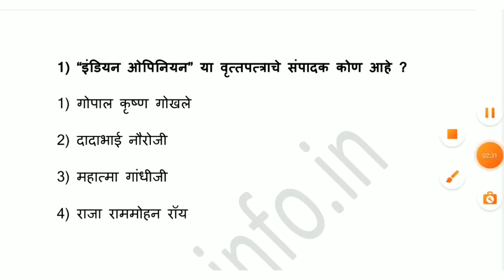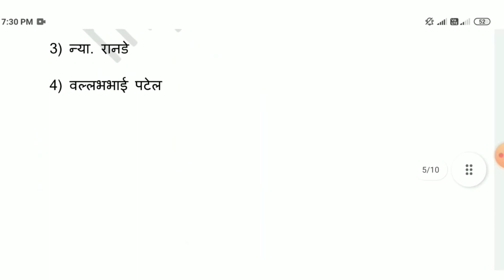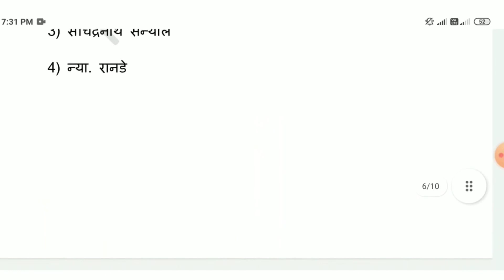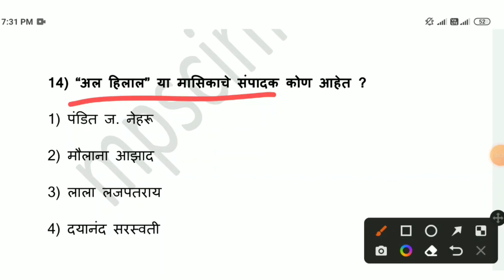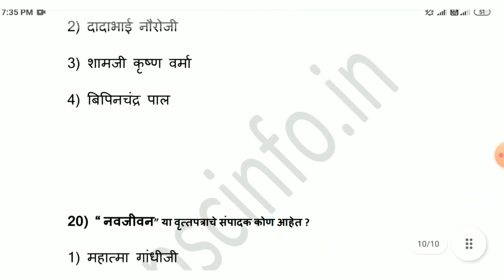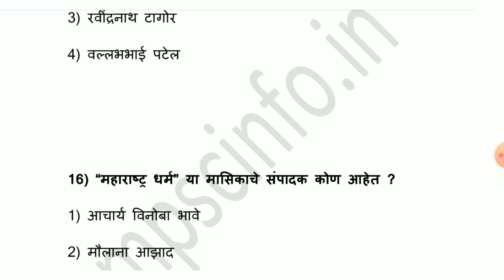प्रश्न - उत्तर वृत्तपत्र | इतिहासातील महत्वाचे वृत्तपत्र/मासिक/साप्ताहिक | Important News Paper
इतिहासातील महत्वाचे वृत्तपत्र/मासिक/साप्ताहिक | Important News Paper in History | वृत्तपत्र mpsc  | समाजसुधार यांनी काढलेली वृत्तपत्र | महाराष्ट्रातील वृत्तपत्र | भारतातील वृत्तपत्र | स्वातंत्र्य काळात प्रकाशिक झालेली वृत्तपत्र,स्पर्धा परीक्षेसाठी उपयुक्त वृत्तपत्र | वृत्तपत्र व संपादक
वृत्तपत्र

वृत्तपत्रे mpsc
वृत्तपत्र mpsc
वृत्तपत्र व संपादक
वृत्तपत्रे व नियतकालिके यातील फरक स्पष्ट करा
वृत्तपत्रे
वृत्तपत्र म्हणजे काय
मराठी भाषेतील पहिले वृत्तपत्र कोणते
1908 चा वृत्तपत्र कायदा
महत्वाचे मासिक mpsc
महत्वाचे साप्ताहिक
पत्रक
महत्वाचे वृत्तपत्र
गांधी चे वृत्तपत्र
हरिजन साप्ताहिक कोणाचे आहे
रास्त गोफ्तर वृत्तपत्र
वृत्तपत्र व संपादक
वृत्तपत्र व लेखक
केसरी वृत्तपत्र
मराठा वृत्तपत्र
मुखनायक
समता
मीरत ए अखबार